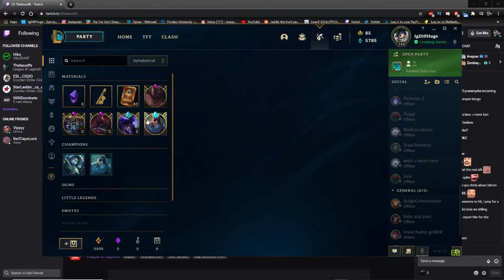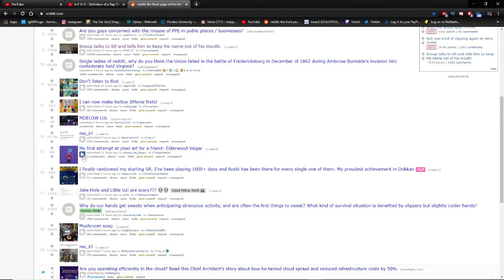another video !!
haahahhahah